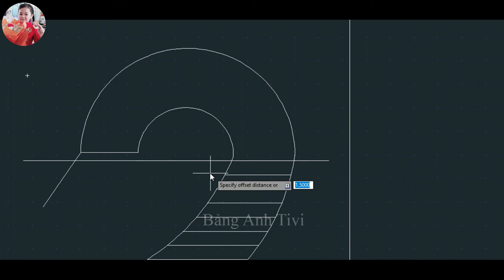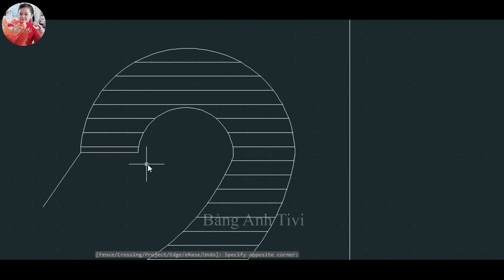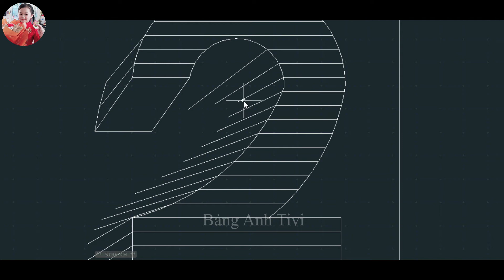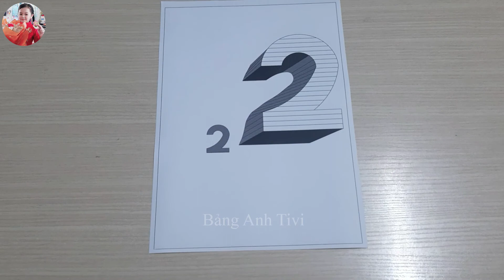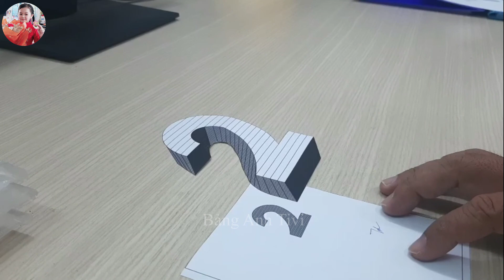Vẽ 3D Đơn Giản | Simple 3D Drawing | Draw 3d Number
Vẽ 3D Đơn Giản
Simple 3D Drawing
Draw 3d Number 2